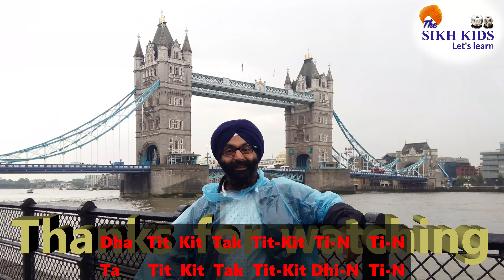100 Lessons of Tit Kit, A Beautiful Rela Of Tit Kit